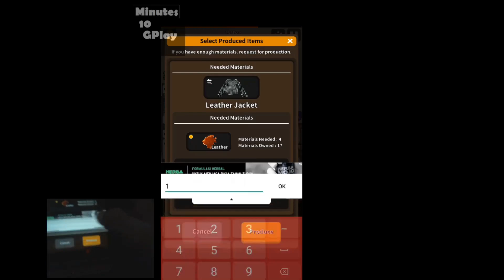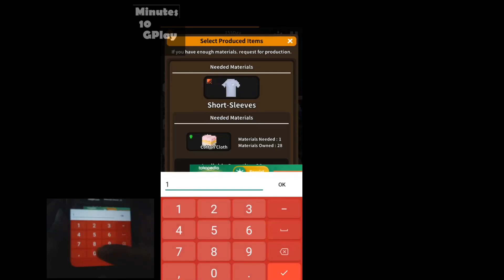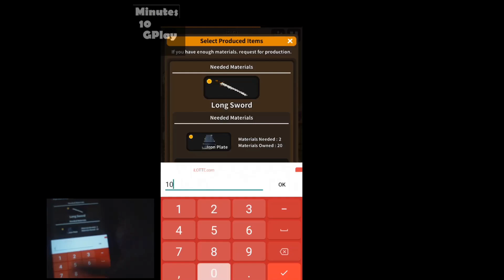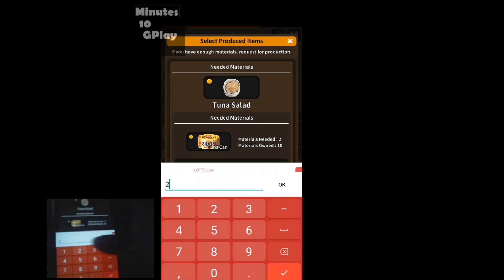Game Jual Beli LostStore Android Play Until Days 100 ++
NEW UPDATE
Lost Store by Yoyoyomi
Android Simulation Games
Rating : 4.4

A warm coffee at a rainy day
A cold drink at a warm day
A mask at a dusty day
Medicines to cure the epidemic